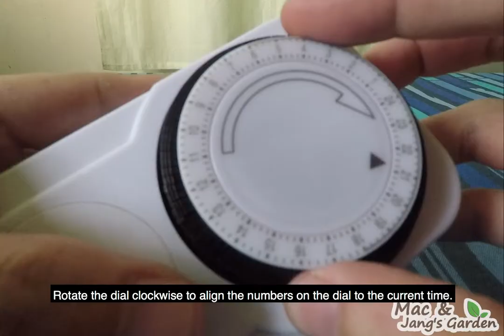How to Use an Auto Electro-Mechanical Timer Switch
This video shows you to operate a timer switch.

SALAMAT!